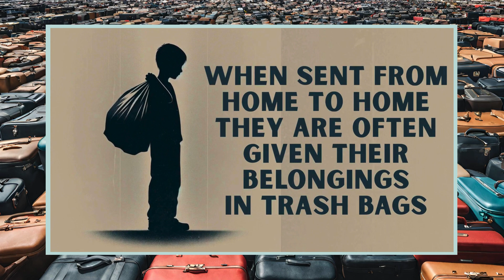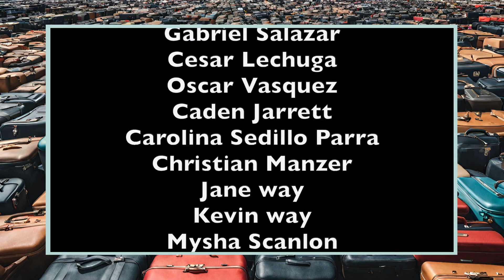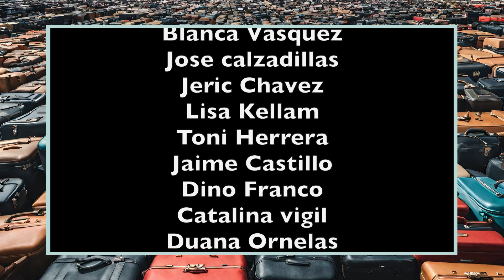Venturi Group Delivers 100+ Suitcases For Foster Kids in New Mexico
This season of love has truly warmed our hearts! Keep your eyes open for more opportunities to lend a hand and make a difference. Your support means the world! 🌍❤️ Let's continue to spread love and kindness. How will you make a difference today?